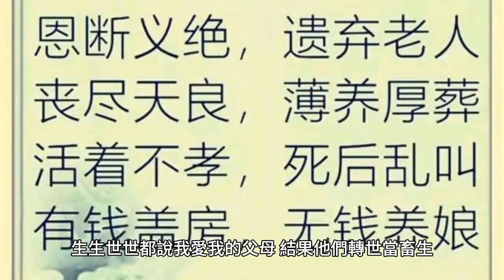【吃素貪瞋癡】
不吃素是最大的貪嗔癡。

學佛說要修習戒定慧，就算你說你如何慈悲，結果你每天大口大口的吃牛羊豬雞鴨魚肉，你說你是在修戒定慧八正道，這是笑話！

佛法不是只有第一義諦，還有因果，不懂因果，只會離第一義諦越來越逺。

無緣無故被殺被吃，必會對殺我吃我的人生起瞋恨心，這個瞋恨心將會使雙方惡緣越結越重。依照因果，您吃它半斤，將來至少還它8兩。

 偈曰：「孫兒娶祖母，子擊父皮鼓，豬羊座上坐，六親鍋內煮。」

今生所吃的牛羊豬雞鴨魚肉等，都是你近幾世的父母兄弟姊妹來轉世的。生生世世都說我愛我的父母，結果他們轉世當畜生，你吃他們一點也沒有罪惡感。學佛學到哪裡去了？